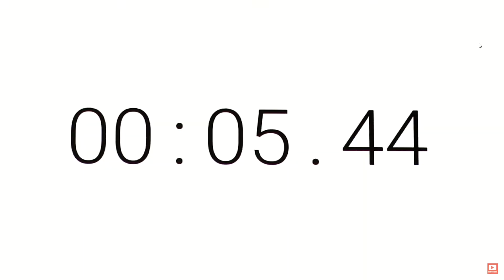Packed with Power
God packs plenty of power into these tiny animals and he packs power in to you too